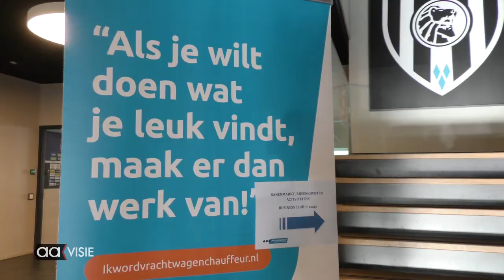Instapdag logistiek Almelo 2022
De vervoersbedrijven hebben een groot tekort aan personeel en daarom worden er regelmatig wervingsbijeenkomsten gehouden voor nieuw personeel.

Om mensen kennis te laten maken met de sector transport en logistiek was er in het Heracles stadion een voorlichtingsbijeenkomst onder begeleiding van Tom Coronel. Werkgevers uit de regio Twente zijn op zoek naar chauffeurs waaronder: Bolk Transport BV, Dasko, Nijkamp Transport en meer.